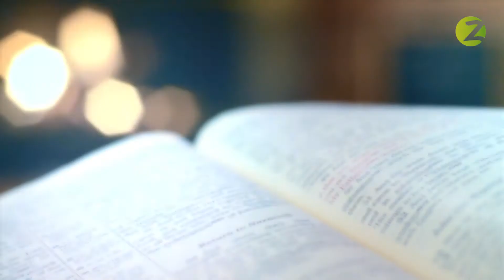Говори правильно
9 листопада - День української  писемності і мови. Лікбез від головного редактора телеканалу Z Олександра Коваленка
Рахую/вважаю - яка різниця?